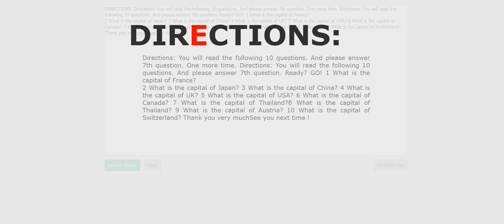地理 ３５０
30年にわたり300人以上を指導してきた
個別向きプロ英語教師のチャンネルです。